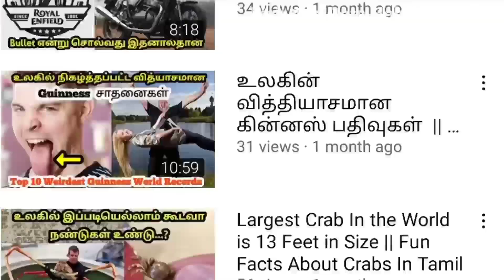How To Clean Birds Cage ? || Importance of Birds Cage Cleaning in Tamil